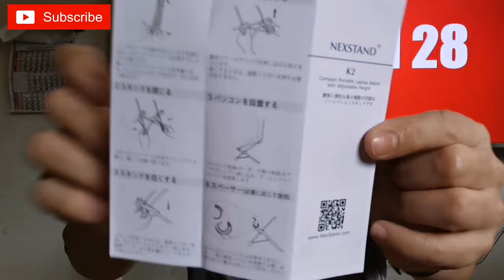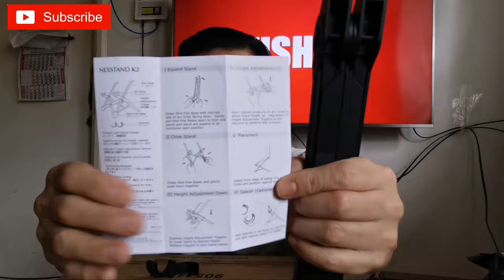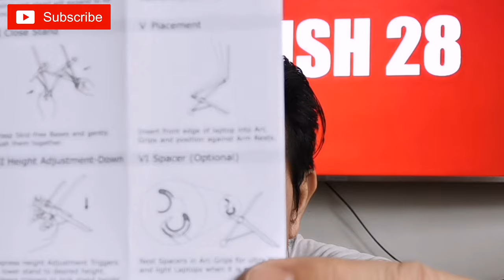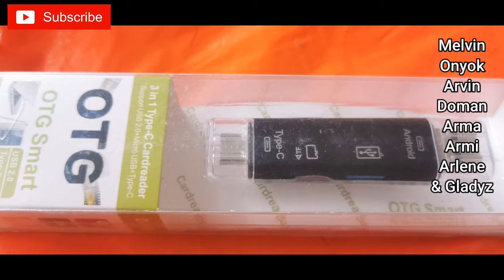Laptop stand by Nexstand K2 Compact Foldable, 5 In 1 3.0 Type C Micro USB SD TF Card Reader OTG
Anong magandang laptop stand?

5 In 1 3.0 Type C Micro USB SD TF Card Reader OTG Adapter for ₱199.

Nexstand K2 Compact Foldable Laptop Stand Height Adjustable for ₱549.

Update: My wife enjoyed using the Nexstand during her WFH service with her school. It helped her a lot in her seating postures to have the laptop be eye level.

The OTG in the other hand works perfectly with my Huawei P30 and transfer data in my 1TB external hard drive.

Hope this helps other people.

Ride safe for all riders out there! 🏍

Keep on watching my videos for more updates.

PaPRINTPO.ph - Search it and like them in Facebook for any printing jobs

They are open everyday from 6:00 am to 11:30 am
Gloria Diaz corner Lalaine Benette Sts. BF Resort Las Pinas

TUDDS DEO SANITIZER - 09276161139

GOUMET TUYO - LOTZKIE'S GOURMET TUYO - search it and like them in Facebook.

Listen ad-free with YouTube Premium
Song
Fade
Artist
Alan Walker
AEI (on behalf of NCS); CMRRA, LatinAutor - SonyATV, PEDL, LatinAutor, LatinAutor - Warner Chappell, Sony ATV Publishing, ASCAP, UNIAO BRASILEIRA DE EDITORAS DE MUSICA - UBEM, and 24 Music Rights Societies

Mga Ka LOLODS pagtulungan natin ito para makaabot tayo ng ''100,000 SUBSCRIBERS''!

😎 Thank you VERY MUCH!!!
Nagmamahal.

Rush 28